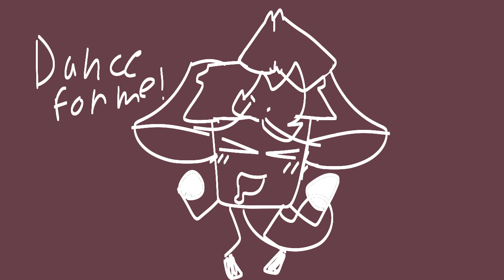psycho teddy meme// 12+ kinda? (idk)// read desc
silly little furry god dauuum!!

credits
og: i cant find it lol
inspo: MESELF
programs: flipaclip, finger, phone.
FPS: 12
time taken: 2-3 hours idk-
character: leo

danger x leo :D